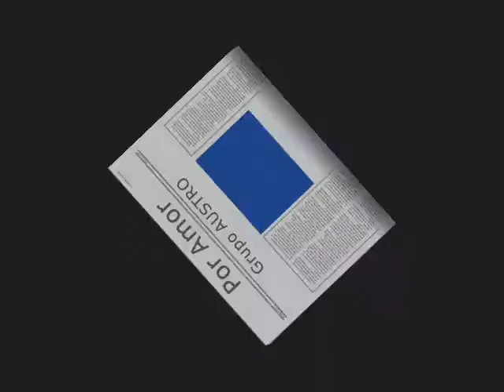Austro - Mi Dios es Amor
Grupo Austro-MCM
Río Gallegos
Santa Cruz
Patagonia Argentina